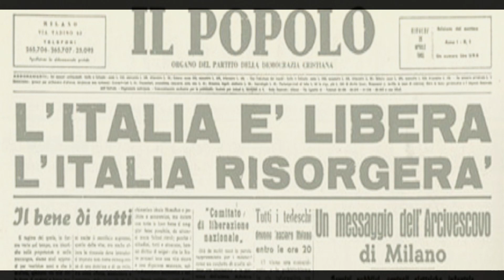Bella Ciao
Interpretato dagli alunni della scuola media, strumentisti e coristi, diretti dalla docente Prof. Rachele Burriesci